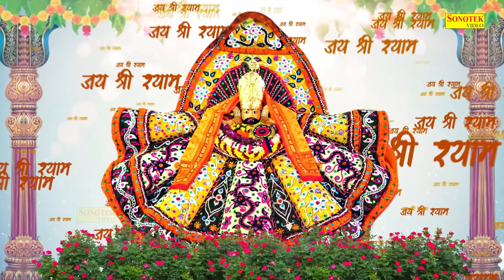हर ग्यारस आता हूँ खाटू || Vicky Sharma || Shyam Bhajan || Khatu Shyam Bhajan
Title : हर ग्यारस आता हूँ खाटू
Singer : Vicky Sharma
Writer : Rajesh Bhargav Raju
Label : Khatu Shyam Bhajan Sonotek

हर ग्यारस आता हूँ खाटू,
Vicky Sharma,
shyam bhajan,
khatu shyam ji ke Song,
shyam ji ke bhajan,
khatu shyam ke Song,
baba Shyam ke Songs,
khatu bhajan,
khatu shyam,
khatushyam ji,